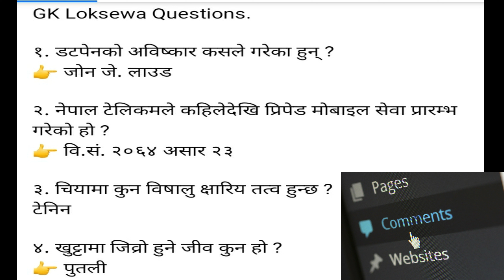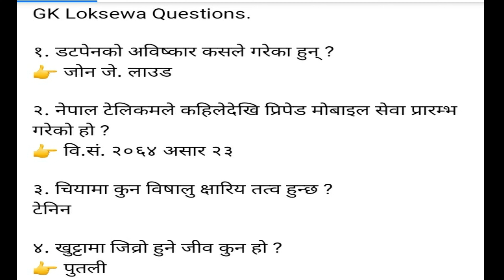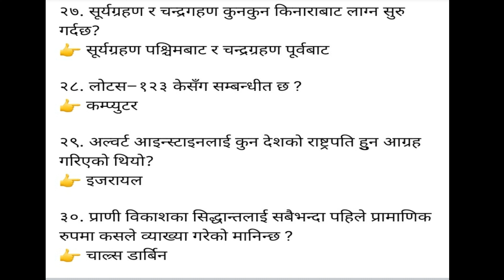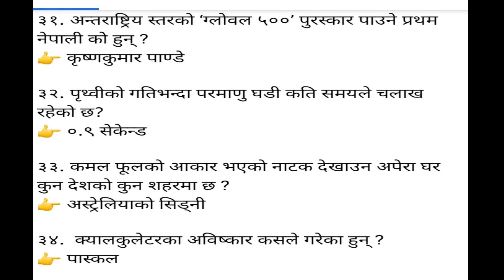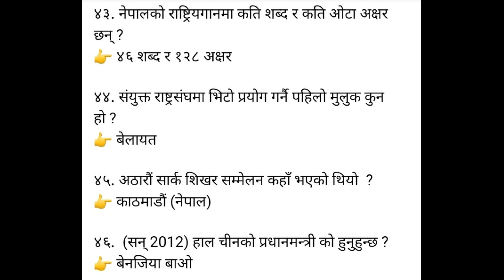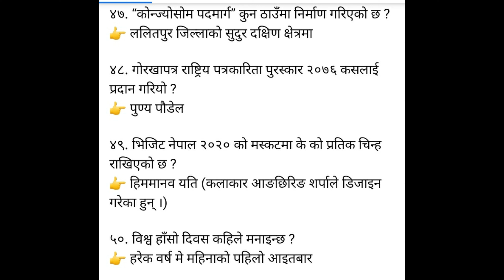लोकसेवा आयोगले बारम्बार सोधेको ५० प्रश्न उत्तरहरु।।(GK) model Questions. set1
लोकसेवा आयोगले बारम्बार सोधेको ५० प्रश्न उत्तरहरु।।(GK) model Questions।। Loksewa Questions।।
loksewa important model question papers.